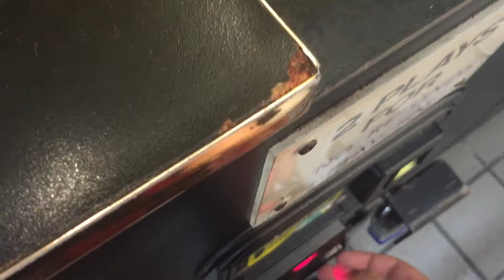JoJo's Claw Machine Adventures - Monkey FAIL